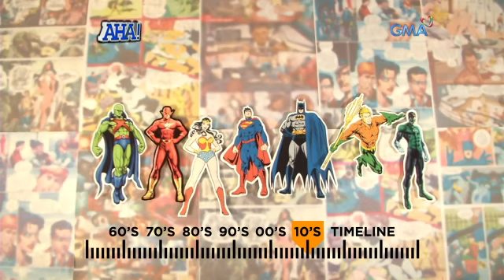AHA!: Evolution of Justice League's characters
AIRED (July 2, 2017): How well do you know the history of Justice League?

Watch ‘Aha!’ weekdays on GMA Afternoon Prime after Tobot, hosted by Drew Arellano.